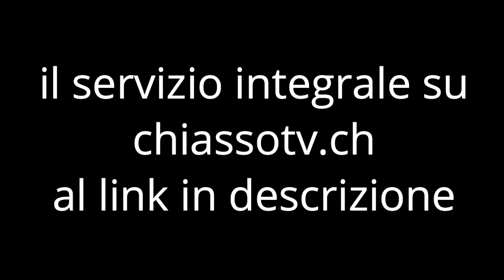A CHIASSO - Primo Raduno in Svizzera delle Fiat Panda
Chiasso News 7 ottobre 2024 - Ieri, domenica 6 ottobre, sono arrivati dalla vicina penisola e da oltre Gottardo con le loro Fiat Panda. Per essere un "prima" assoluta in Svizzera, il raduno delle Fiat Panda organizzato dal Fiat Panda Club Suisse a Chiasso, è stato un ottimo successo.